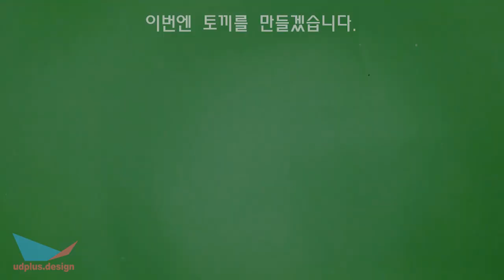어려운 종이접기 토끼 만들기 How to make Origami Rabbit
이번에 만들 종이접기는 토끼입니다.

난이도가 약간 있는 편이지만 차근차근 만들면 어렵지 않게 만들 수 있습니다.
또한, 후반부에는 한 작품이 여러가지 느낌을 낼 수 있는 팁을 넣어놓았으니
연습하면서 예쁘게 만들고 많이 만들어서 농장같은 느낌으로 전시도 하면서 종이접기의 색다른 재미를 느껴보는건 어떨까요~?